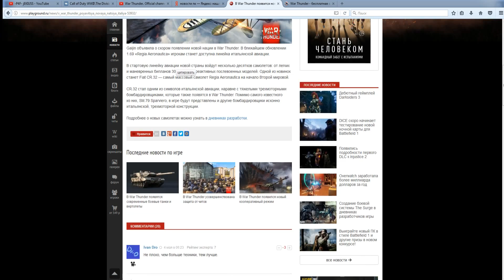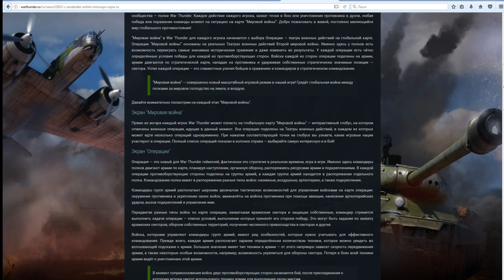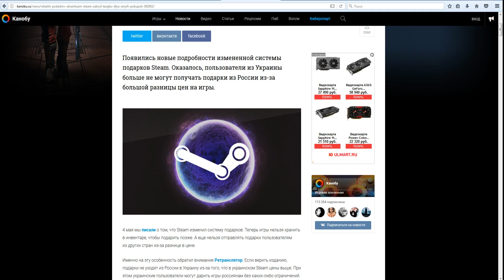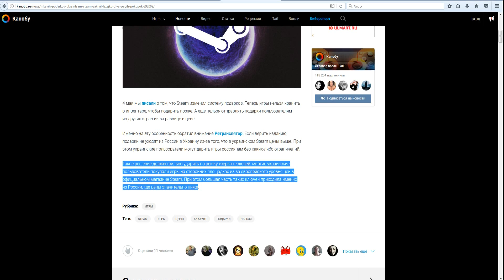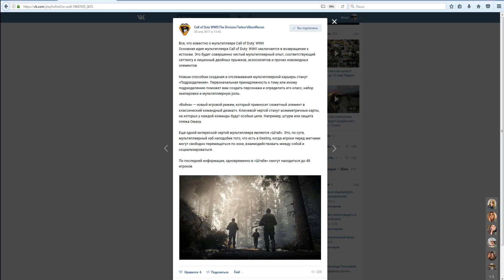5 игровых новостей недели(О Ubisoft\Steam\Call Of Duty\War Thunder\Total War) Выпуск 1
В данной рубрике мы пройдемся по таким новостям,как:
1. Концовка Ubisoft уже близка
2."Подарки" жителям Украины от Steam
3. Подробности нового мультиплеера в Call Of Duty
4. Мировая война и римляне в War Thunder
5. Завершение 6-ой альфы Total War Арена